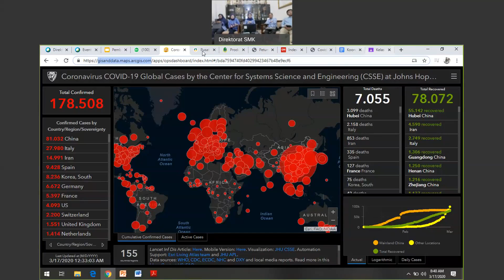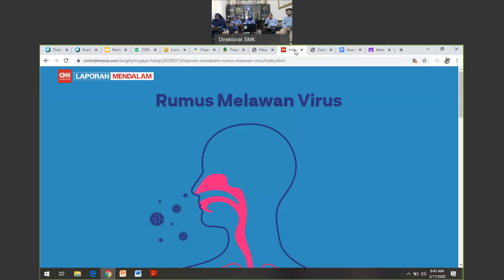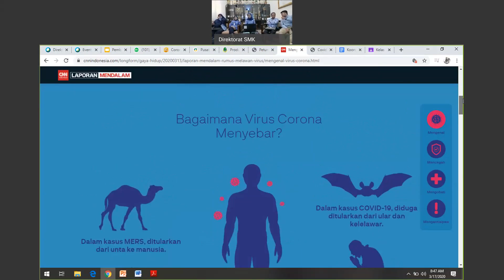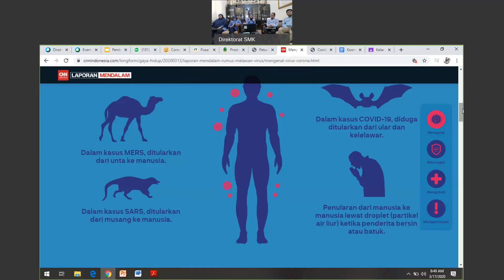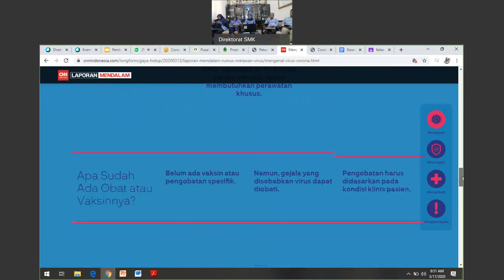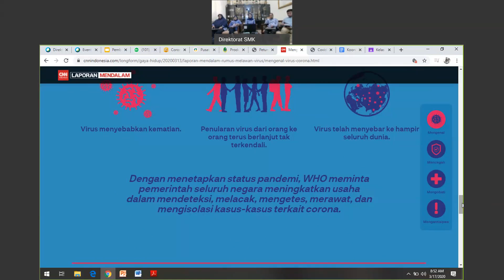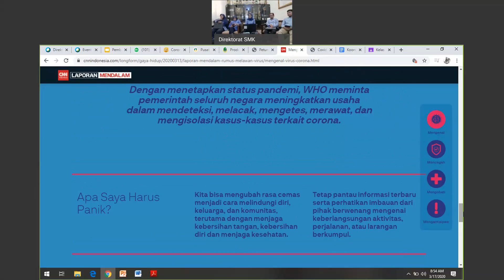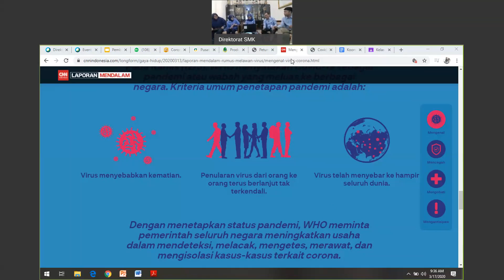Pembelajaran Daring Tanggap Covid 19 Sessi 1 (17.03.2020)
Pembelajaran Daring Tanggap Covid 19 Sessi 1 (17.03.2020) diikuti oleh sekitar 600 siswa siswi SMK Negeri 1 Bandung.